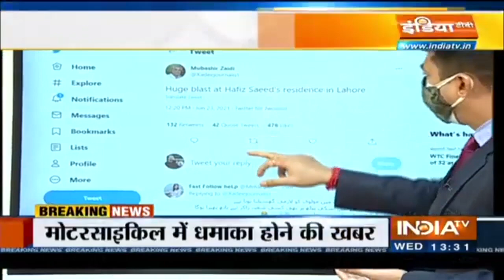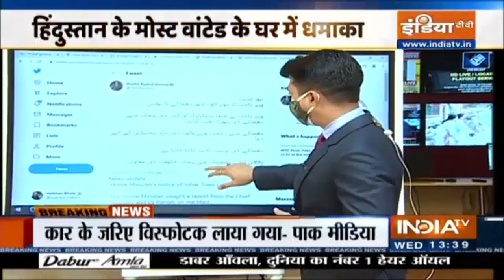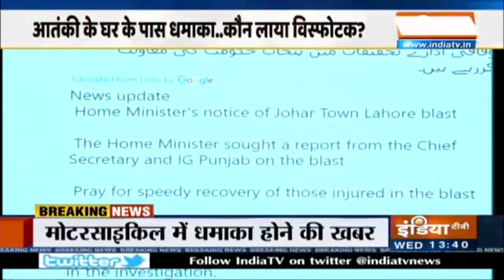Major Blast In Lahore Near LeT Founder Hafiz Saeed's Residence; Two Killed, 16 Injured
At least two people were killed and 16 injured in a major blast in Pakistan’s Lahore on Wednesday. The blast reportedly occurred near the Lahore residence of Hafiz Saeed, co-founder of Lashkar-e-Taiba and the chief of Jamaat-ud-Dawah (JuD).

Police and bomb disposal teams reached the site of the incident soon after the explosion in Johar town and started rescue operations.